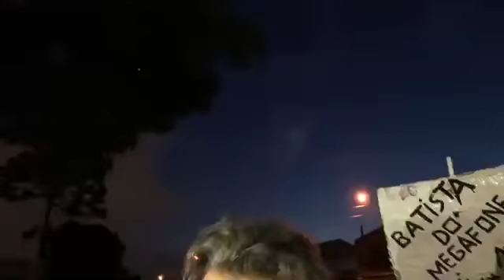Haddad: Lula tem certeza que sua inocência será comprovada